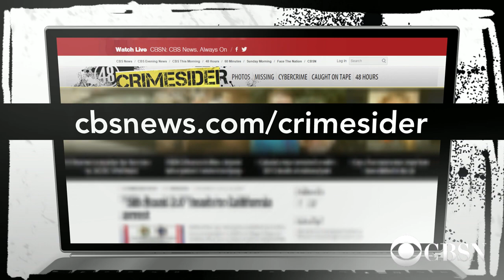Teacher's aide arrested in California after video shows student beating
A California teacher's aide was caught on camera hitting a young boy with special needs. This isn't the first time the school has allegations of staff misconduct. "48 Hours" Crimesider's Graham Kates joins CBSN with more.